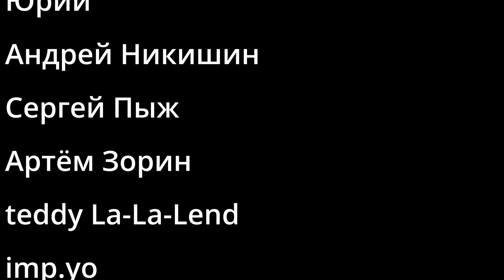Как распознать психопатку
Адвокат по мобилизации- кодовое слово по которому он поймёт,  что вы свой "Я от Сорвачева".